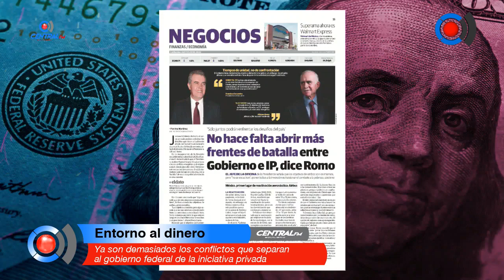Ya son demasiados los conflictos que separan al gobierno federal de la iniciativa privada